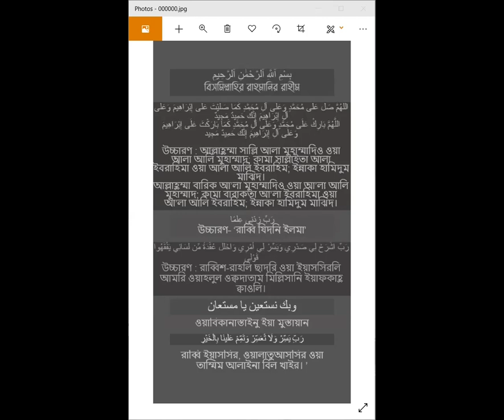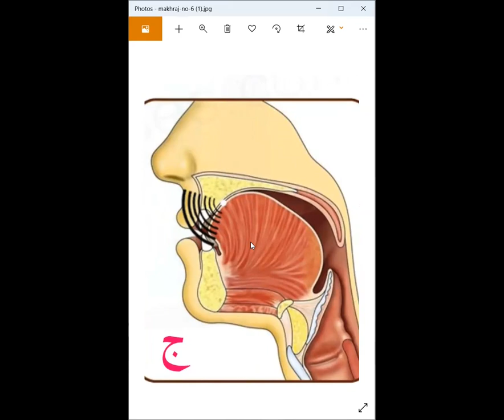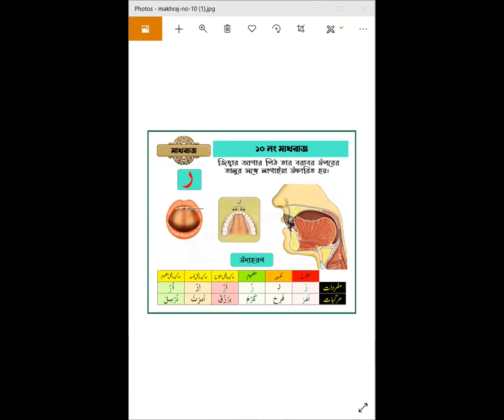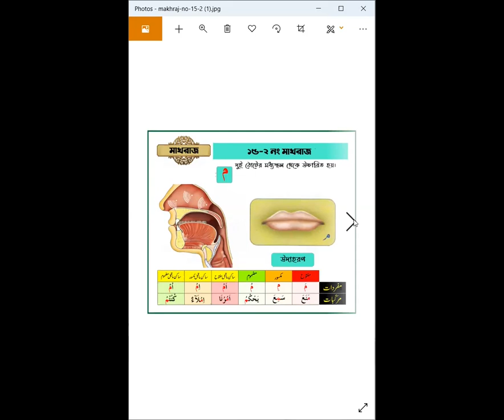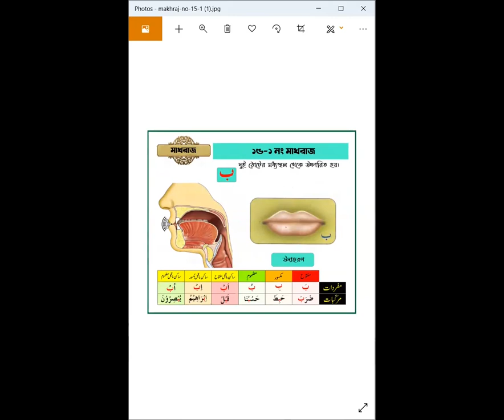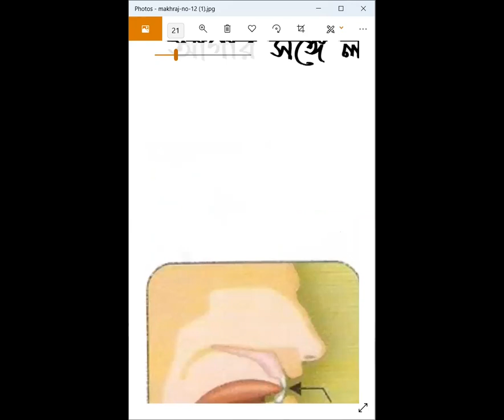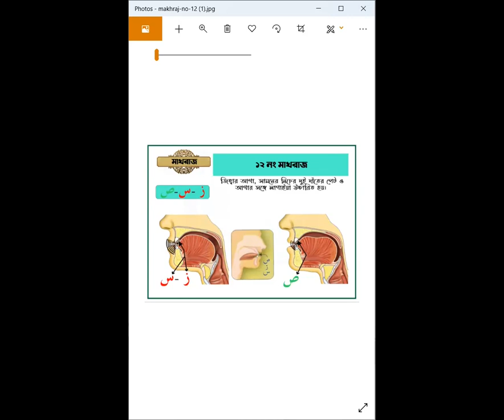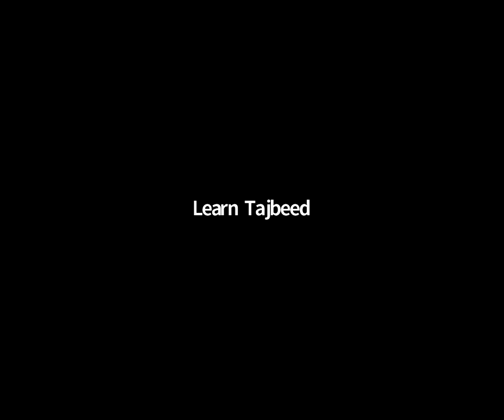এসো তাজবীদ শিখিঃ৯ Lecture -06 ( ১৩- ১৭ নাম্বার মাখরাজের পরিচিতি ও মশক )